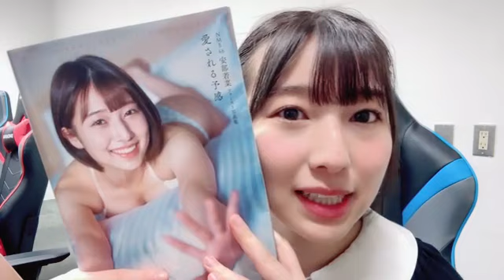2023年04月08日 20時39分00秒 安部 若菜（NMB48）